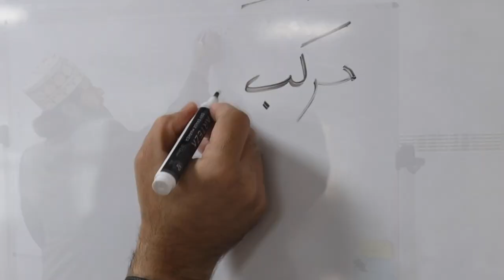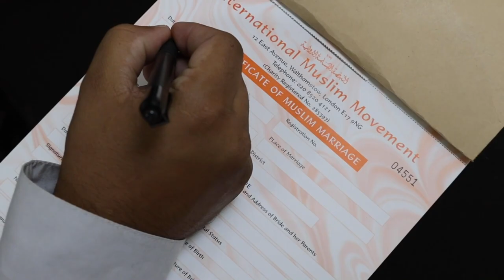Welcome to Darul Uloom Qadria Jilania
An introduction video to one of the most prestigious masjids in East London known by the name of Darul Uloom Qadria Jilania founded by Hazrat Mufakkir-E-Islam Dr Pir Syed Abdul Qadir Jilani.